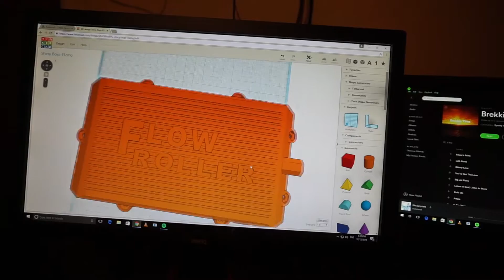Flow Roller part 1